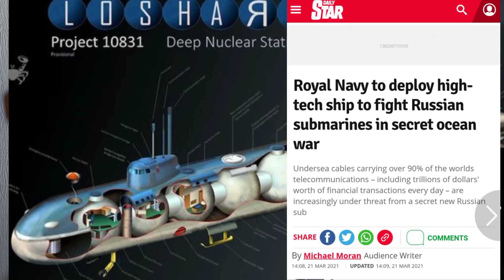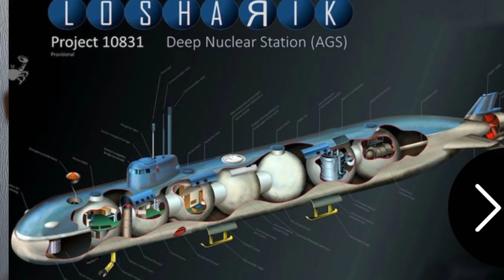حـ ـدث اليوم 25/06/2021